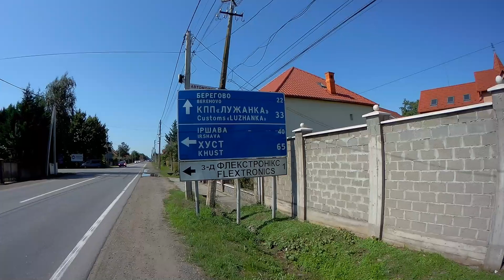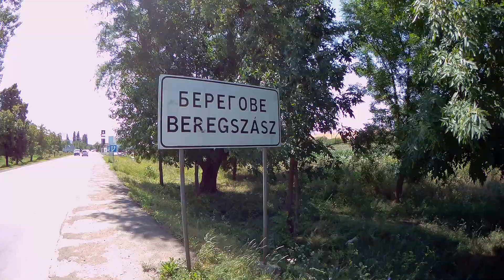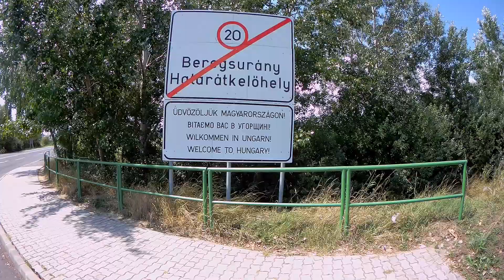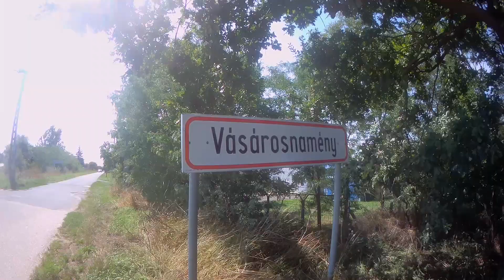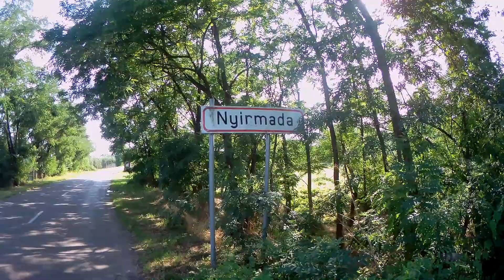Велопутешествие по Венгрии в одиночку. 1 серия.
Одиночное велопутешествие по Венгрии. Начало пути. Пересечение границы. Первые впечатления. Венгерский пляж на реке Тиса. Ночевка на озере, которого нет.